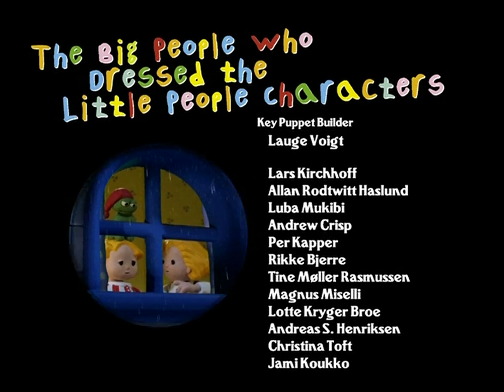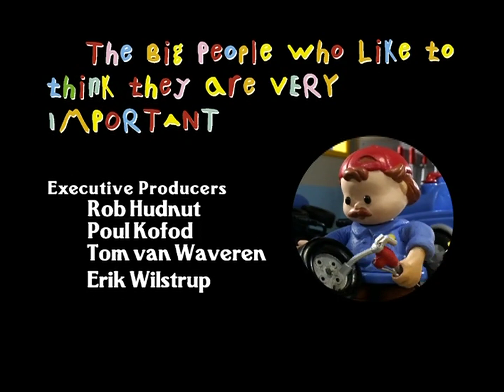Fisher-Price Little People - Discovering Sonya Lee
Taken from the 2004 DVD release.

Send your child on four captivating clay animation adventures to discover the Little People™ who truly loves animals!

Episodes:
1:15 - Sonya Lee's™ Day at the Zoo (from Big Discoveries)
5:44 - Sonya Lee™ Makes New Friends (from Christmas Discoveries)
10:10 - Happy Birthday to Zoo (from Discovering Animals)
14:50 - Sonya Lee™ and the Super Sundae (from Discovering Things That Go!)